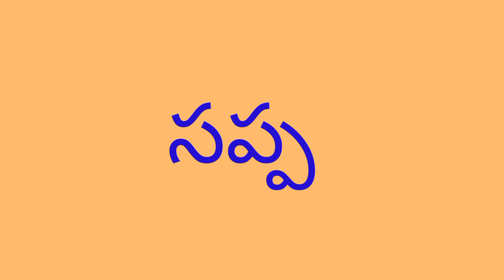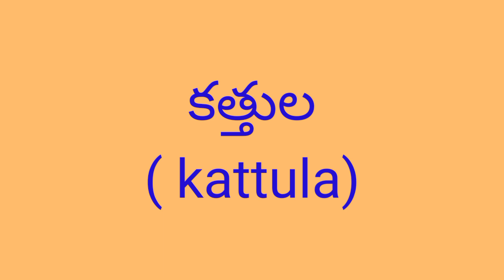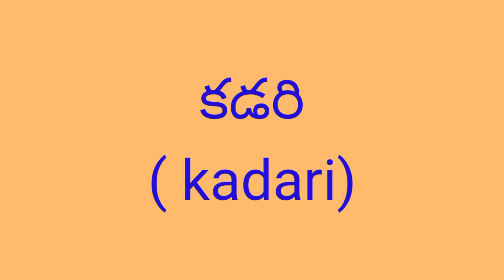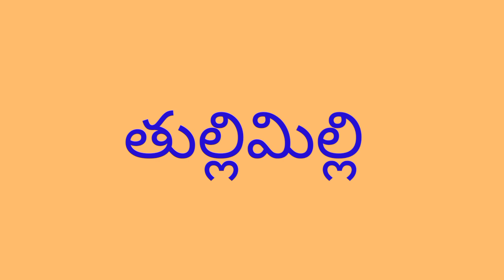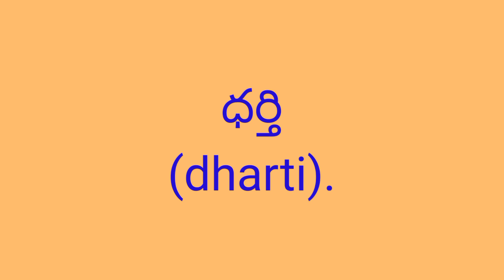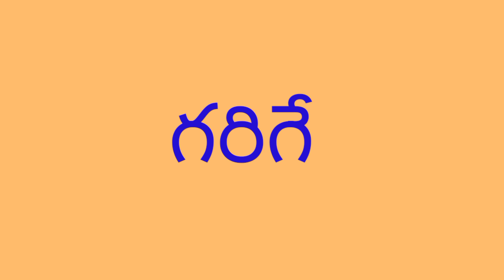యాదవుల ఇంటి పేర్లు, పార్ట్.....7